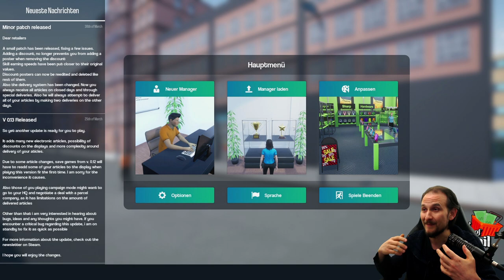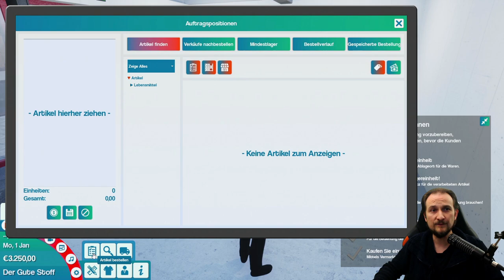King of Retail #1 Getränke Shop - Der Start